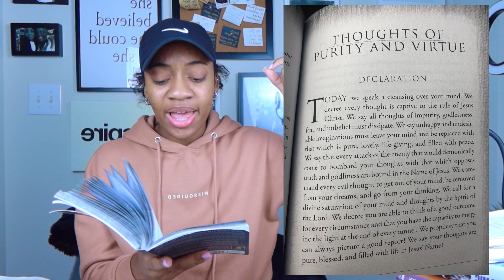TAKEYOURPOWERBACK: SPIRITUAL WARFARE, ATTACKS OF THE ENEMY | Alexis Ada'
YA GIRL HAS BEEN GOING THROUGH IT OKAY?! God shared this beautiful word with me today to remind of WHO I AM IN HIM. He revealed to me that this is apart of the pruning stage of life, soon I will blossom into a remarkable masterpiece and so will you. I pray this blesses your life. Love you.

Scriptures to keep in your heart:
**1 John 4:4 Greater is He that is in me, than he that is in the world.

**Proverbs 3:5-6 Trust in the Lord with all your heart. Lean NOT unto your own understanding, but acknowledge Him in all your ways.

**Luke 10:19 Look, I have given you authority over ALL the power of the enemy, and you can walk among snakes and scorpions and crush them. NOTHING WILL INJURE YOU.

**Psalm 119:11 Thy word have I hidden in my heart, that I might not sin against thee.

BOOK MENTIONED:
Daily Decree by Brenda Kunneman (Amazon)